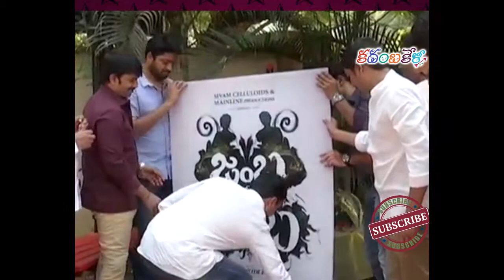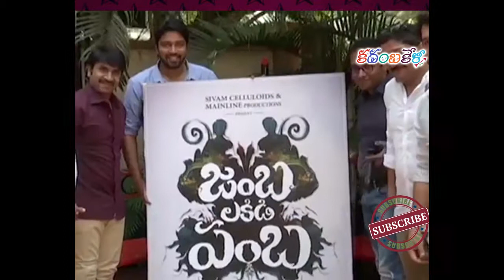జంబ లకడి పంబ టీజర్ ని ఆవిష్కరించిన అల్లరి నరేష్: ALLARI NARESH LAUNCHES JAMBALAKADI PAMBA TEASER